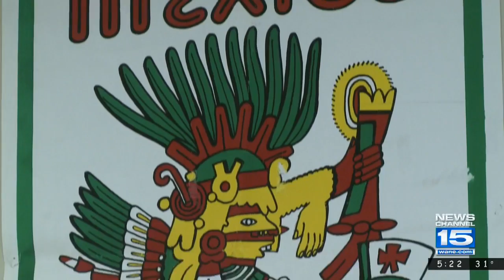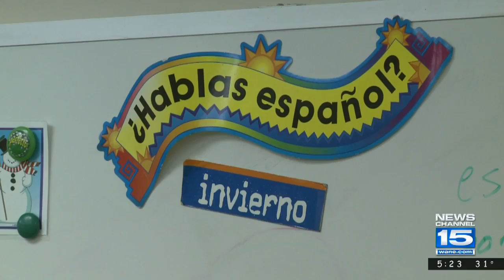Pay it Forward Finalist - Luis Manubes